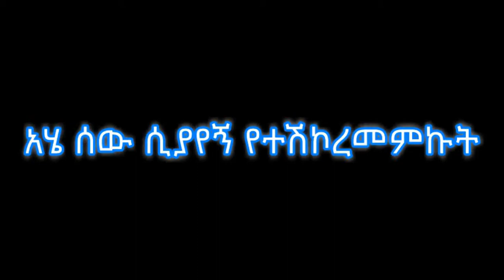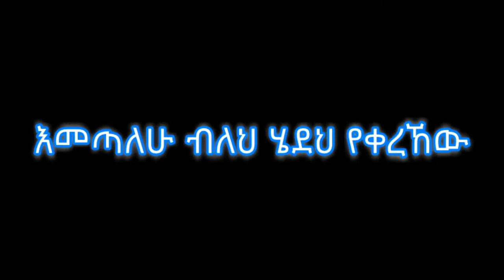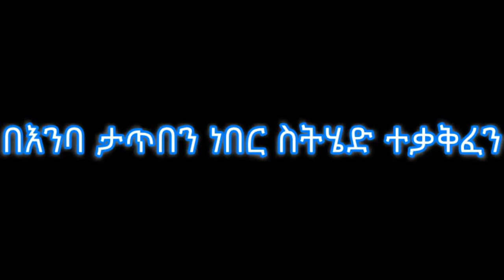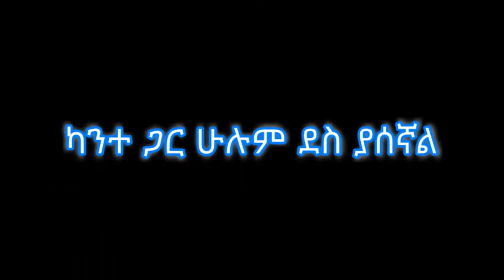Haleluya Tekletsadik - Kante Gar Lyrics ሃሌሉያ ተክለጻዲቅ - ካንተ ጋር - ግጥም Ethio Lyrics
ሃሌሉያ ተክለጻዲቅ - ካንተ ጋር - ግጥም Ethio Lyrics